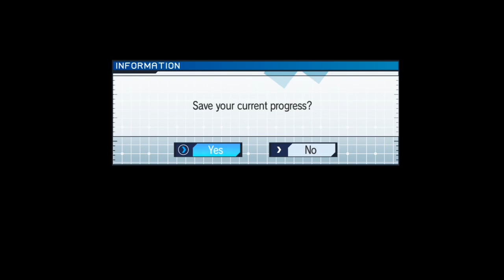Zanki Zero: Last Beginning: Episode 43- Clone Waste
I have a redo series of my timeline, requested by everyone who says my other videos arent watchable. So I am working on them for all you guys.

(My Attempt at the Final Fantasy Timeline, Mentioned by Ranker.com)(Completed)